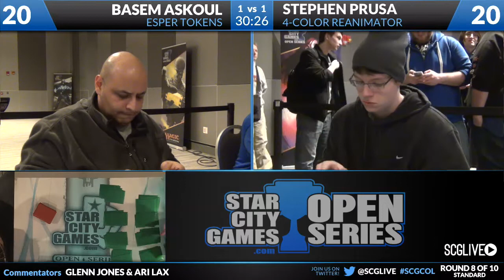SCGCOL - 2013 - Standard - Round 8b - Basem Askoul vs Stephen Prusa